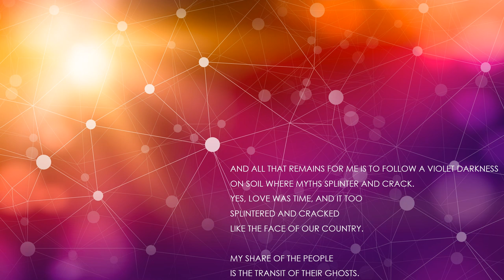"A Violet Darkness" by Najwan Darwish (Read by Kareem Badreddine)